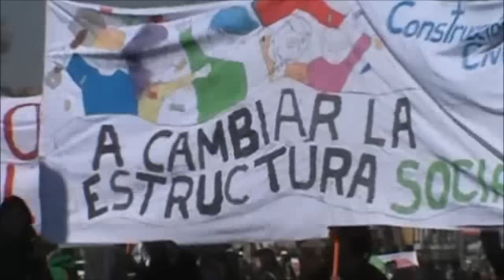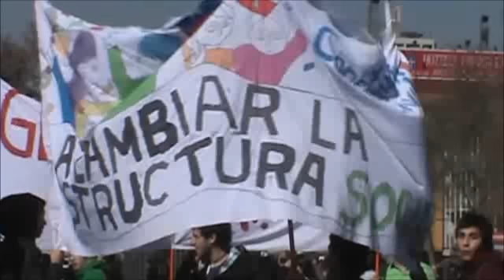Carabineros dispara al cuerpo con armamento nuevo a estudiantes-Reportero ciudadano Tv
En la marcha no autorizada del 8 de agosto del 2012, en que al rededor de 100 mil  jóvenes protestaron por la educación. Carabineros disparó al cuerpo con armamento que supuestamente tira pintura, lo extraño es que nadie quedó pintado. Lo más lógico es que sean balines, pues es una práctica usual de carabineros es este último tiempo. Entrevistamos a la autoridad de gobierno competente para tales efectos, quien al preguntarle si carabineros disparaba balines al cuerpo, y en que concistía el nuevo armamento decidió no responder. Vean nuestro video que muestra la marcha, represión, entrevistas y contenido político.